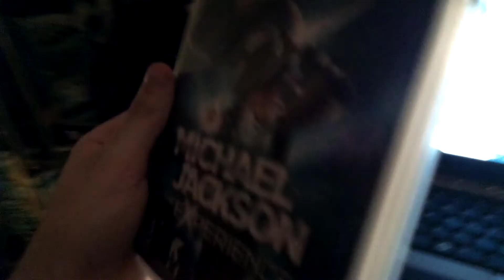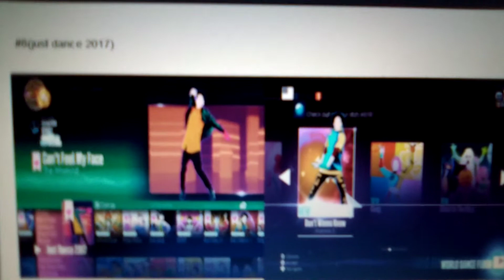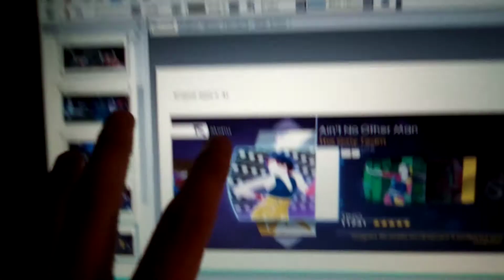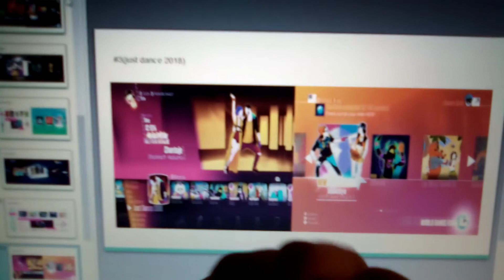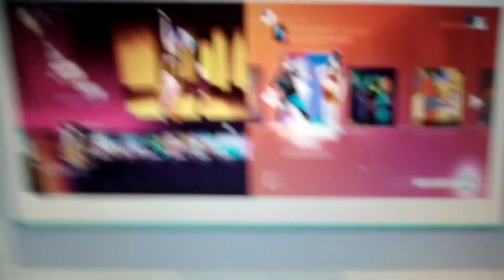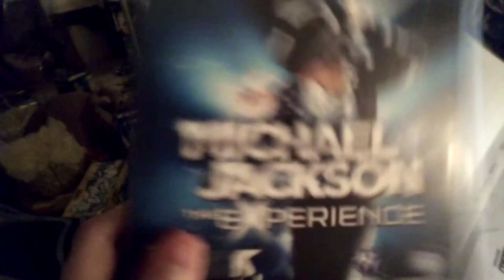RANKING EVERY JUST DANCE EVER!!!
every jd game ranks(it is my opinion)